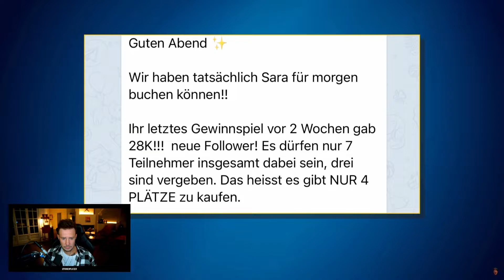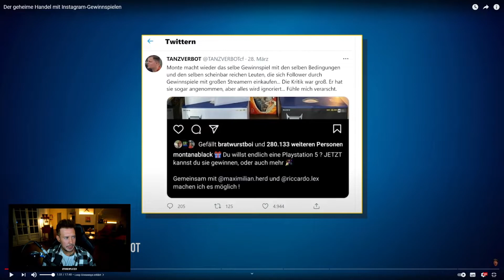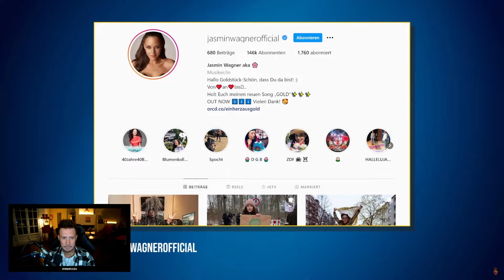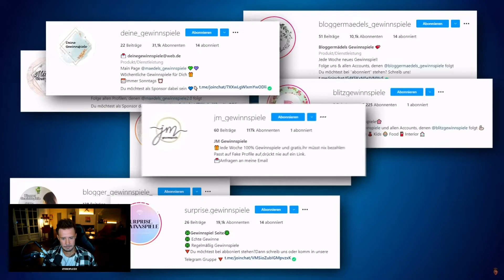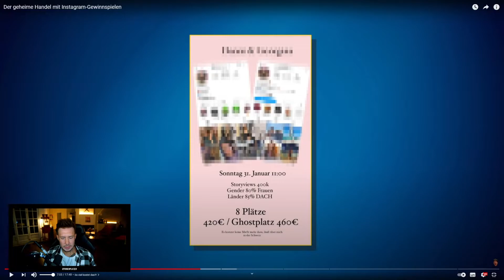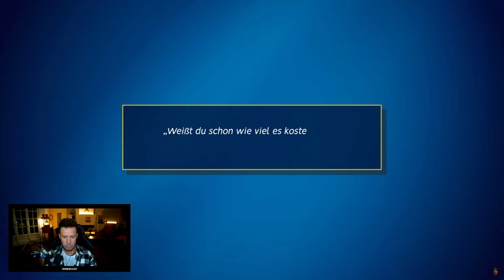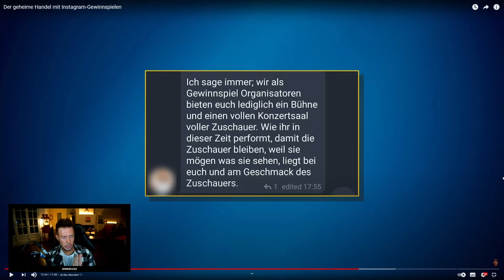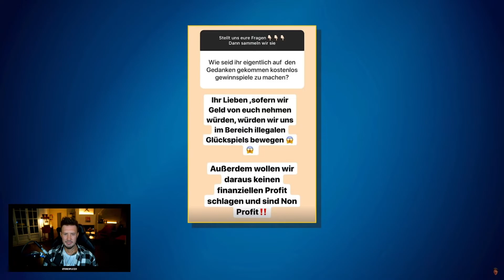Torben REAGIERT auf Scam Instagram Gewinnspiele? | Torben Platzer Reaktion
Mein Equipment:
► Haupt Cam
► Objektiv 1
► Objektiv 2

Torben Platzer - LIVING A SELFMADE LIFE OUTSIDE THE BOX
Smarte Ideen für den Alltag und allerhand Social Media & Branding Insights
Torben ist Geschäftsführer und Co-Founder seiner eigenen Medien- & Brandingagentur TPA Media GmbH und seit 2019 offizielles Forbes Council Mitglied.